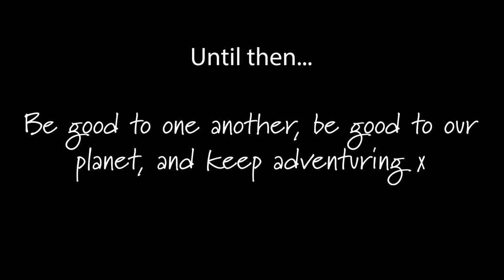Living on a Sailboat in Belize! Travel Vlog Pt.1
We spent a few days living on a sail boat in Belize and sailed all along the barrier reef for some gorgeous blue and turquoise oceans, snorkeling and lots of wildlife! Plus I love living on the ocean so spending time in cramped quarters on a boat is no big deal - although everyone else got pretty seasick!
This travel vlog of one of my last adventures in Belize had to be split into two parts because there were just so many incredible sights and moments. It was the perfect way to celebrate my mom's 60th birthday! A big thank you to Felicitiy Sailing for their hospitality

I am a part time traveller but full-time adventurer - because adventure begins with a mindset. I’ve got more adult responsibilities than I care to count – but I’m sure there’s a life less ordinary out there for us. Let’s share our cultures, experiences, positive vibes, and keep on wandering together.
I love story telling and helping others find what they’re looking for.